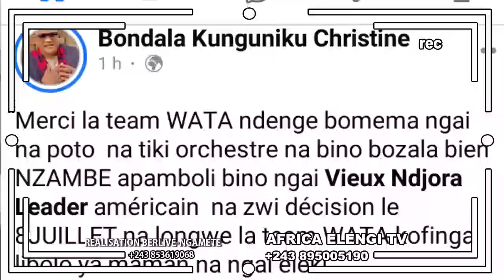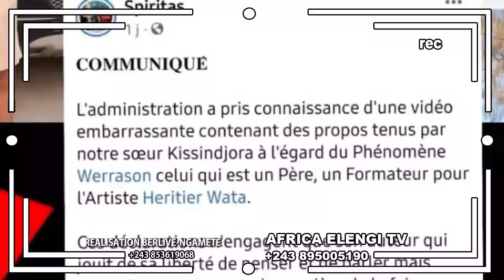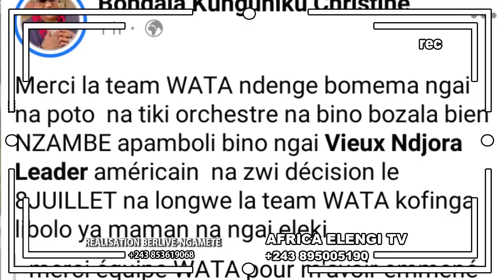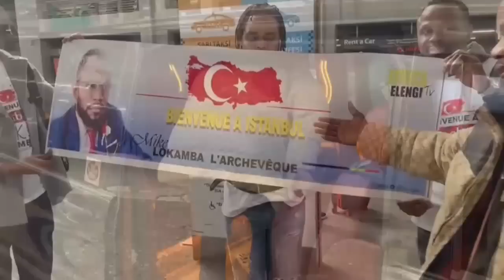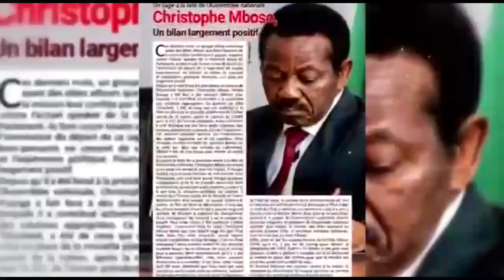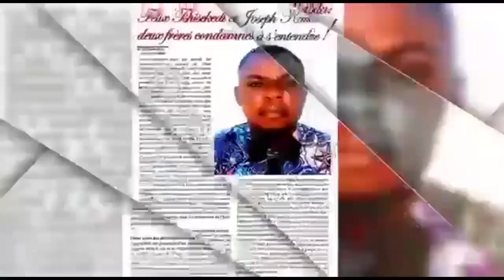KISSIDJORA ATOMBOKI ABANDI PROMOTION YA CONCERT YA STADE DE FALLY IPUPA BOYOKA NDENGE APANZI WATA